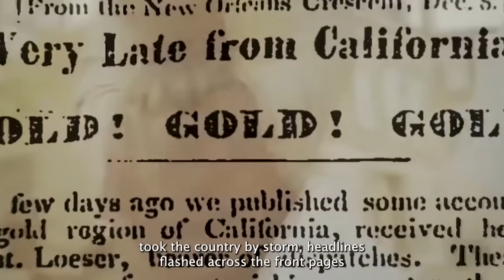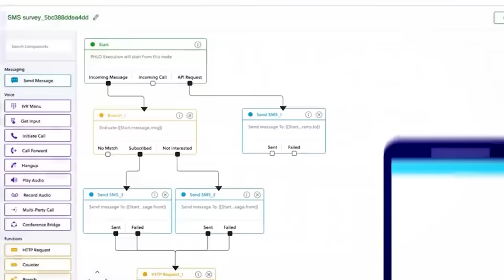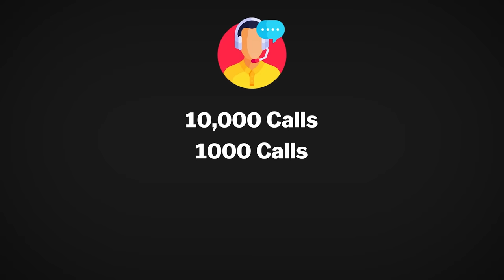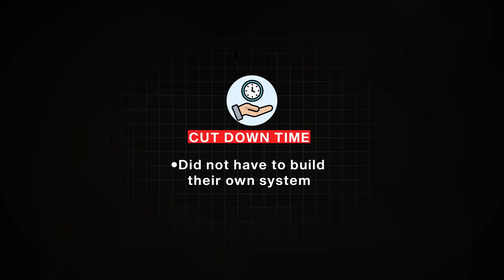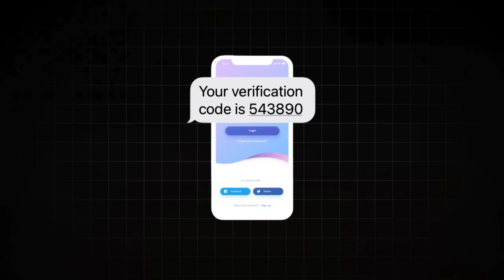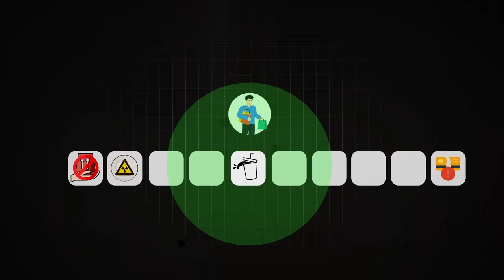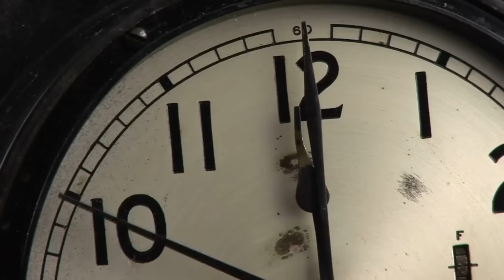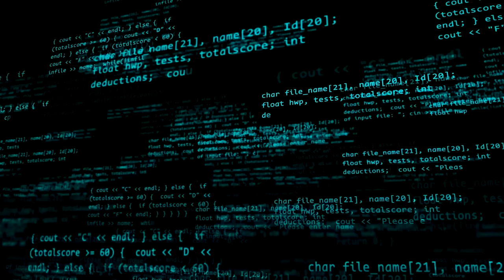This Secret B2b Company Makes 400 Crores Per Year By Helping Zomato And Uber: Business Case Study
VIDEO INTRODUCTION:

Hi everybody,

In 2003, Jeff Bezos delivered an amazing TED on the start-up bubble of the world, where he spoke about which kind of investors and entrepreneurs make money during the start-up bubble. In this talk, he mentions the iconic California gold rush!

Did you know that in 1848, a bunch of miners found a ton of gold while constructing a mill in California? Do you know how much gold they found??
They found 323,000 Kilograms of gold!!
And the moment they found it, millions of people from all across the country flooded in to extract this gold. Out of these 1000s of miners, many of them died fighting, many of them got their gold stolen and only a few of them were actually able to walk away with a lot of gold!
Now if I asked you who made maximum money out of this gold rush, What would your answer be?
The strong powerful miners who could beat other gold miners right?
Well as it turns out, the people who actually made money were not gold miners but the people who sold shovels and horses to these miners, the people who sold meat and soup to these miners, and even people who sold clothes to these miners!

In fact, one of these pant sellers was none other than Levi Strauss who went on to build the iconic Levi's company!!

and if you look at this story closely, this is literally the story of every other business revolution!! During the automobile gold rush, a lot of companies rose and fell but the ones who made money regardless were the ones who made nuts and bolts, who sold oil and even the steel companies that supplied steel to these automobile companies!! This is what you call as the second order business!! Where you build a business to help other businesses become competitive!! So ever since I studied this I was fascinated to find these case studies in the modern day to understand what goes into building a milion dollar business in this gold rush of start-ups!!
And do you know what?

That was when I found a company that sends OTPs and text messages for companies like Uber and Zomato making more than 400 crores in revenue in a single year!!! and all they did was replace complex telecom systems with simple software! Thats it!!!
This is the power of building a second-order business!! and the fun fact is that this space is still growing quite fast and can accommodate a few more players in the market!! So if you are an entrepreneur looking for an idea this could be a huge opportunity for you and if you are an investor this could help you find another gold mine start-up in this space to invest in! So in this episode let's dig deep and understand,

How on earth did this company called Plivo grow to generating more than  400 crores of revenue in a single year by enabling OTPs, voice calls and text messages?

What was their business strategy?
What problems are they solving for giant companies like Zomato and Uber?
and where is there a space for people like you and me?

and most importantly, what are the business lessons that we need to learn from this rise of this company?

►Books Everyone should read:
1. Sapiens
2.Jab Jab Jab Right Hook
4.Start with why
5. Culture code
6. Hooked
7. I will teach you to be rich
8. From Third world to First
9. This is Marketing

1. Our Laptop
2. Our Mic
3. Camera Stand
4. Mobile holder for stand
5. Laptop

thinkschool businesscasestudy geopolitics Credits: CNN-News 18, WION, NBC News, Money control pro, Business standard, TV18,Business Today, ABC news, CNBC, ET now